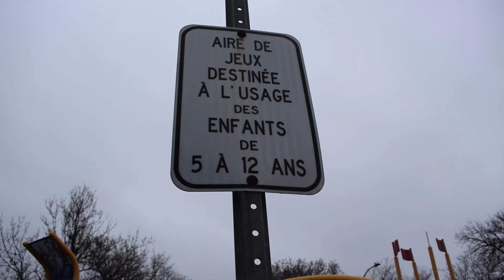Library window in Anjou damaged by bullet (April 14 2022)